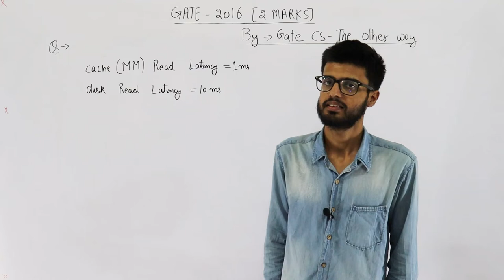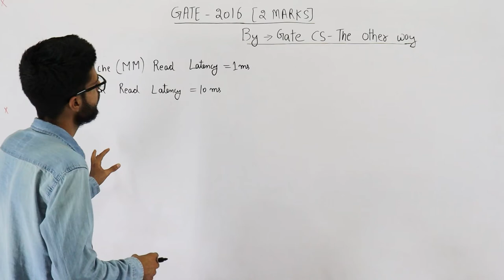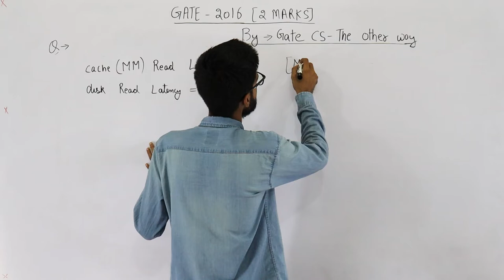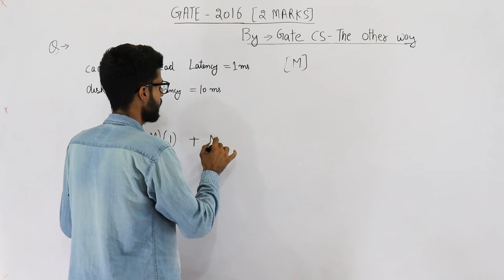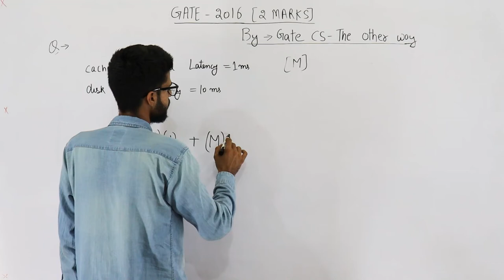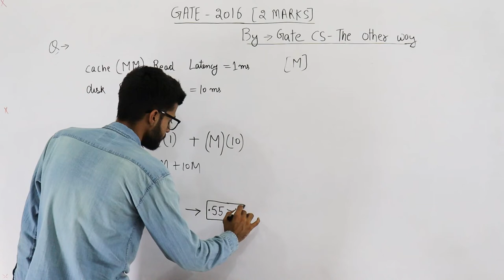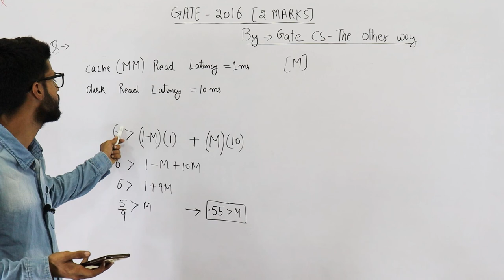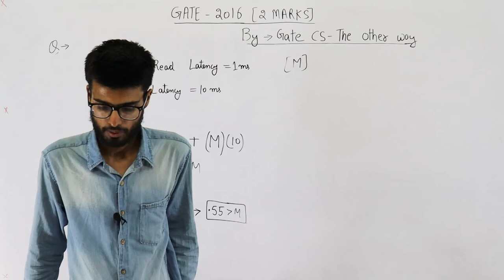Gate 2016 pyq CAO | A file system uses an in-memory cache to cache disk blocks. The miss rate of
A file system uses an in-memory cache to cache disk blocks. The miss rate of the cache is shown in the figure. The latency to read a block from the cache is 1 ms and to read a block from the disk is 10 ms. Assume that the cost of checking whether a block exists in the cache is negligible. Available cache sizes are in multiples of 10 MB.

IMAGES NOT SUPPORTED

The smallest cache size required to ensure an average read latency of less than 6 ms is _______ MB.